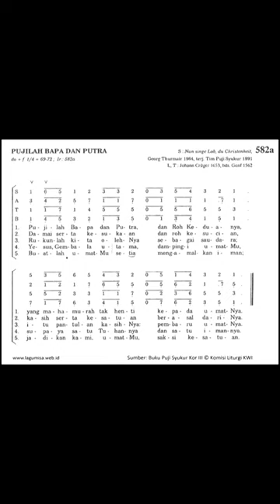PS 582 Pujilah Bapa dan Putra